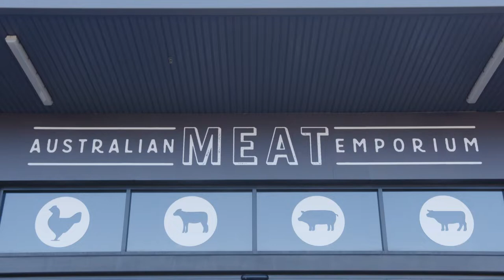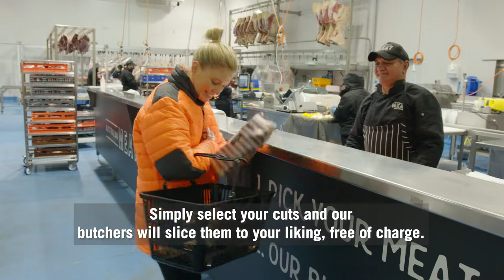Welcome to AME